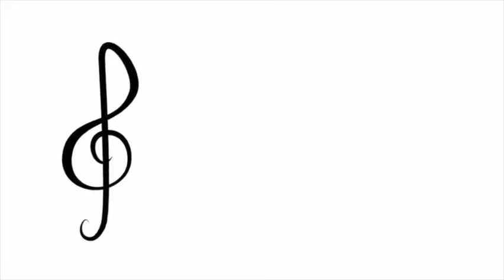Ep. 18- CPB Live Stream (8/15/20)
Originally streamed on 8/15/2020 ... we answer the question "What kind of music do you play"... and more!